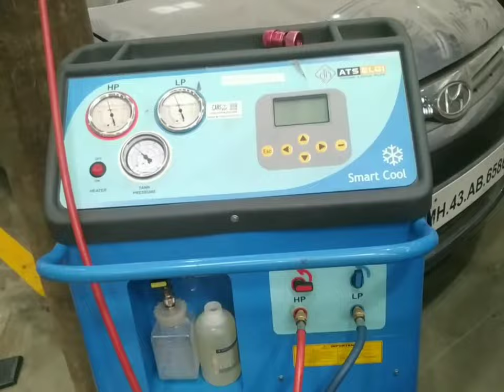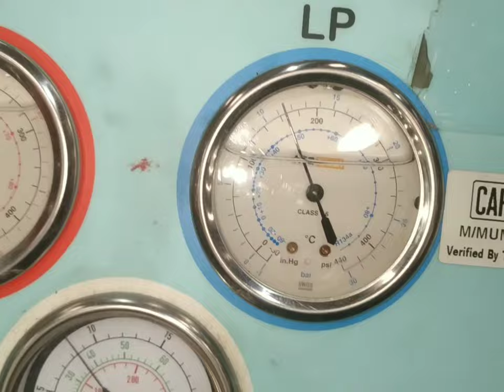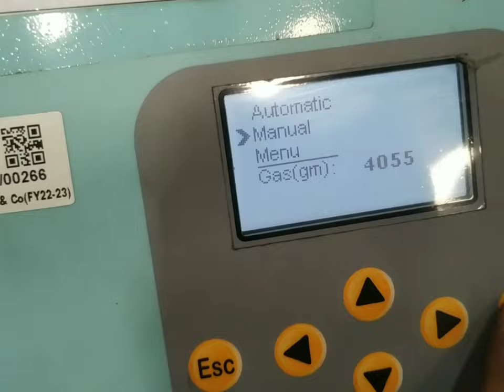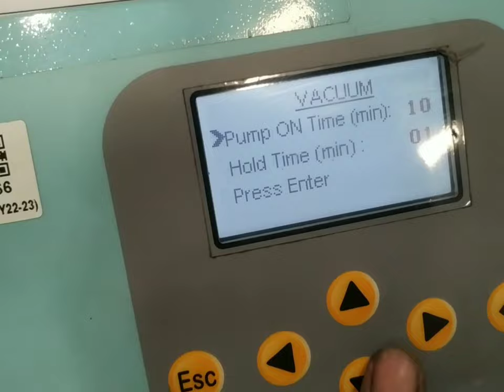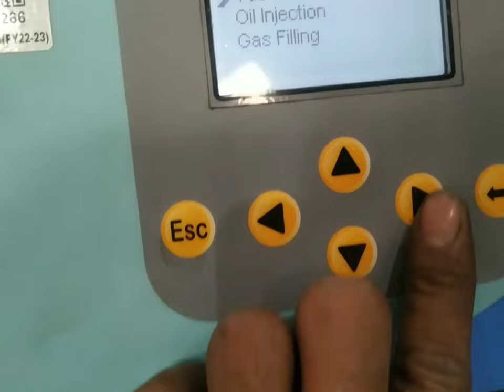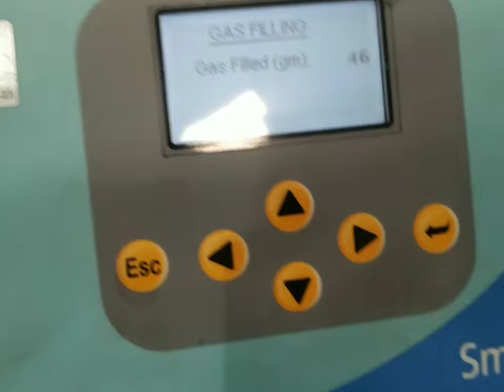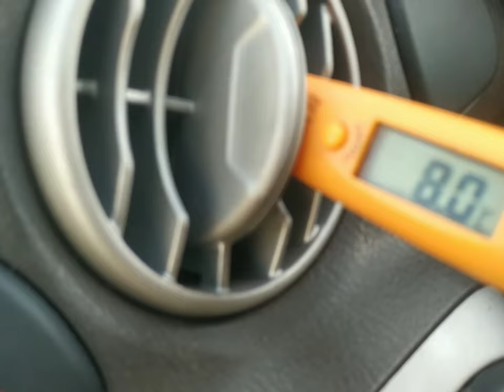santro xing ac compressor not working?santro xing ac compressor repair?santro xing ac gas leakage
work

audi cars
mercedes-Benz cars
BMW cars
jaguar car
mitsubishi car
Aston Martin cars
Haval cars
Fisker cars
BYD cars
Datsun cars
Isuzu cars
OLA cars
McLaren cars
Bentley cars
Ferrari cars
Maserati cars
Bugatti cars
Tesla cars
MINI cars
Lamborghini cars
Lexus cars
Porsche cars
Rolls-Royce cars
Nissan cars
Volvo car
Citroen cars
Jeep cars
Renault cars
Land Rover cars
MG cars
Skoda cars
Volkswagen cars
Honda cars
Kia cars
Toyota cars
Mahindra cars
Tata cars
Hyundai cars

car detail
company name =hyundai
car name = SANTRO
model=2013
fuels type=petrol